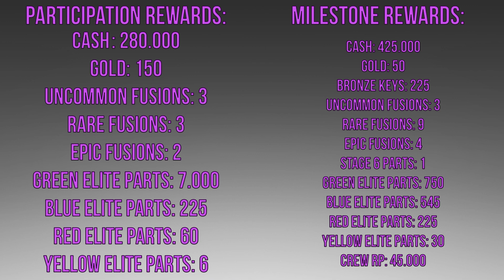CSR2 | ELITE SHOWDOWN SEASON 177 | Fastest Cars & Maxed Tunes